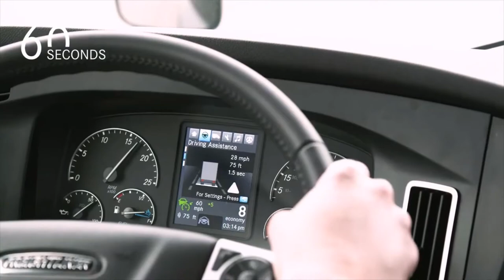My Daily Trucking and Selling of January 24, 2021 Selling Heavy Grunges Style T-shirt Designs Today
Heavy Grunges Style Designs Vol.1